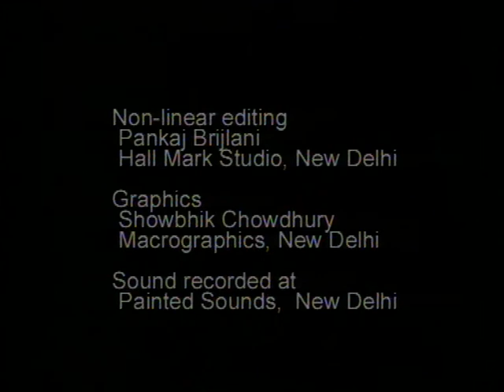Living With the Park - Ranthambhore National Park-Part II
People who are displaced from inside the Park so that the Park is left only for the animals, what do they feel?   You will be surprised at the wisdom of the elderly village sarpanch.

Living with the park is a film about the Ranthambhore National Park looking at the Park in its entirety.  Can you ignore the people living around the Park while talking about the tiger which the Park is protecting?
Details
 English/2005/24 minutes
Producer: IndianWildlifeClub.com
Filmed and directed by: Dr.Susan Sharma
Script: Susan Sharma and Shashi Sharma
Script Narration: George Paul / Shashi Sharma
Thanks are due to : Aditya Singh and the Ranthambhore Bagh for facilitating trips to displaced villages
Ranthambore National Park, Rajasthan is perhaps the most popular tourist destination to watch tigers in the wild. But despite the tourist dollars, the Park's main attraction, the Bengal Tiger is in danger of getting decimated here, as it has already happened in Sariska. Is it time we looked outside the park for the reasons, at the humanity which is living outside, their lives still connected to the Park- the people who are living with the Park?
This short film from WildBytes.tv, is a look at the popular tiger reserve as an integrated universe comprising its animals and people in the adjoining areas. The forest connects the two and neither one can flourish without the other. So is the policy of segregating the park as a preserve for animals alienating the people who lived in harmony with the park for decades, helping the Park? There are no quick answers. The camera shows people around the Park voicing their pride in and reservations about the Park. Is the Park management listening? For in the interest of preservation it seems foolish to ignore the distilled wisdom of people whose lives are in tune with nature.

The questions the film raises are:
1) Can we integrate life outside the Park with efforts at preservation?
2) Do the people living around the Park have a stake in protecting the Park and its animals?
3) Given a stake in the health of the park, a role in running it, will they develop a sense of pride and protect the animals inside?
4) Can conservationists help people living with the Park, see the linkage of the Park with their own well-being?